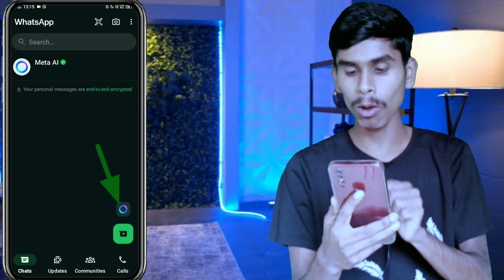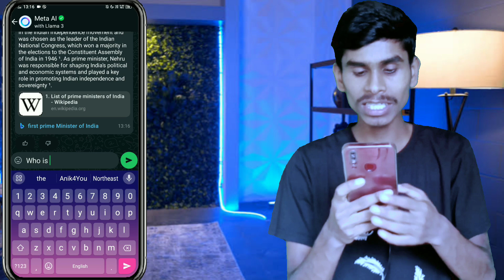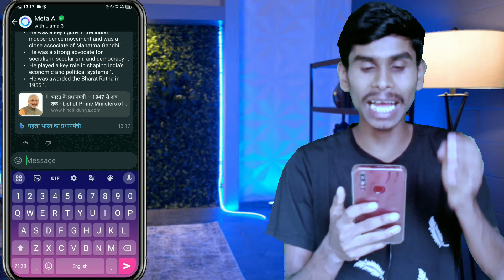Whatsapp Meta AI || Whatsapp meta ai kya hai || Whatsapp new update 2024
About this video - aaj ki iss video par maine WHATSAPP META AI ke baare me bataya hai ki yeh kya hai , kaise iss feature ka use Karna hai etc.

▫️YOUR QUERIES 👇

whatsapp meta ai not showing
whatsapp meta ai kaise use kare